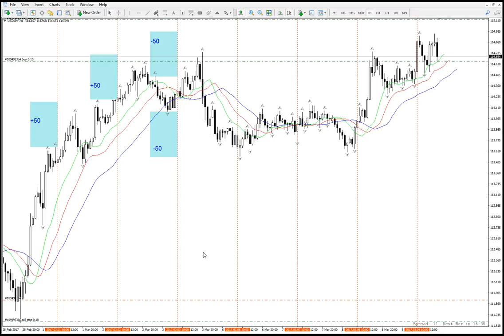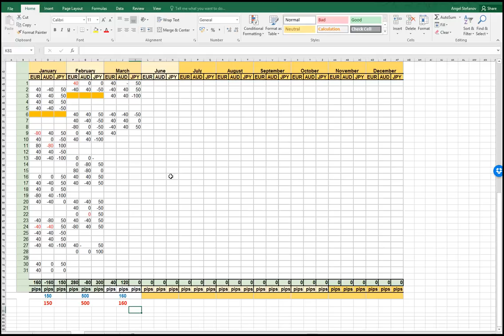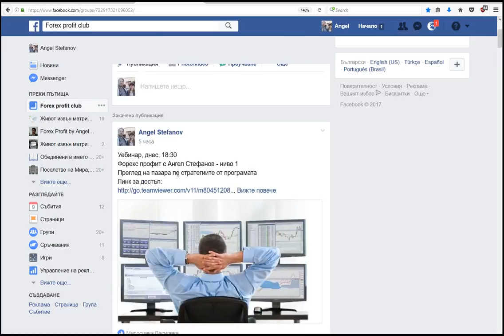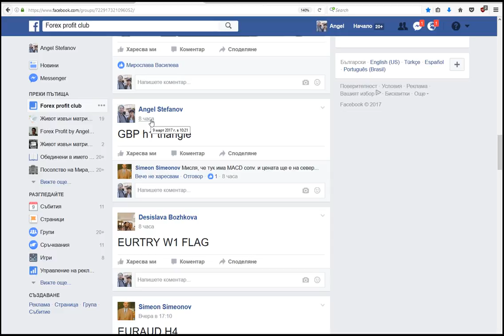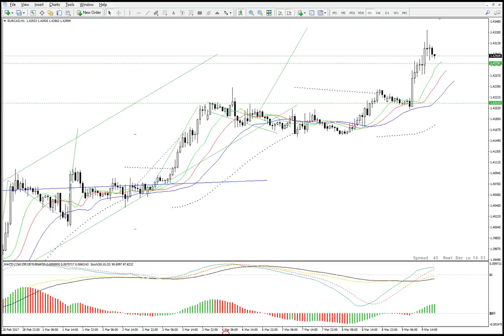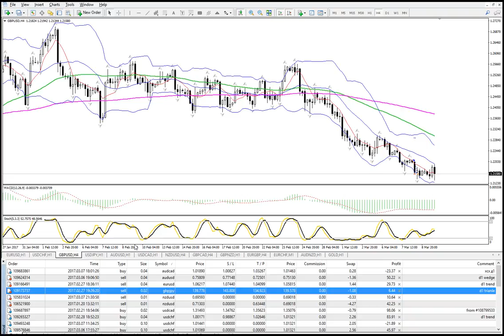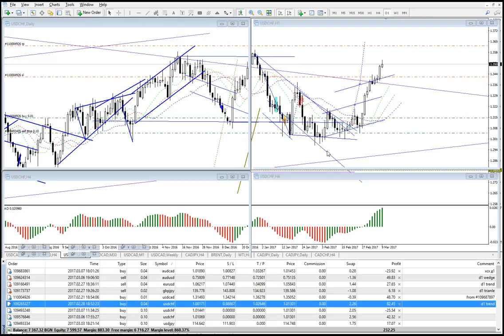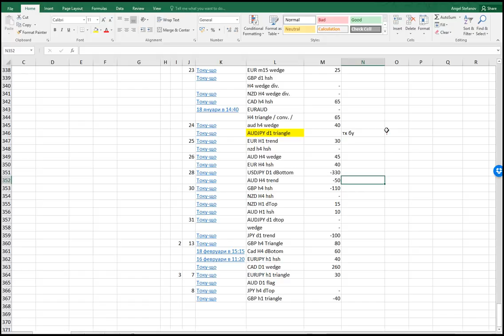9-3-17 Форекс профит с Ангел Стефанов